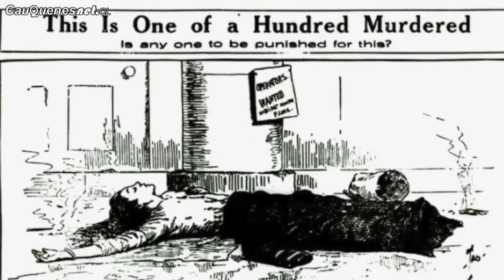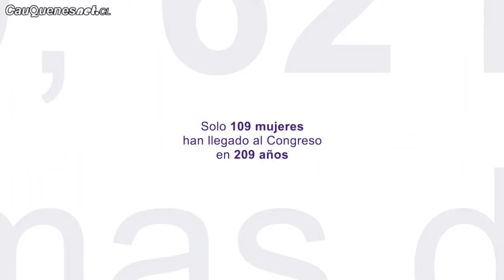Especial 8M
Este 8 DE MARZO a las 21:00 horas conversamos sobre Mujer y Sociedad en nuestra plataforma facebook. Nuestros invitados son: Teresa Poblete (abogada laboralista), Mónica González (Asist. Social) y Juan Ulloa (Abogado Laboralista).